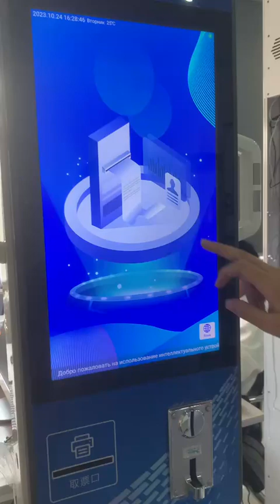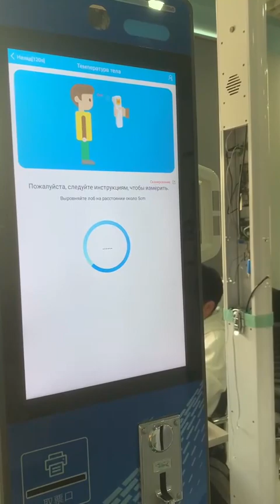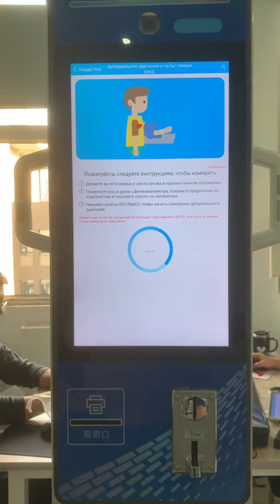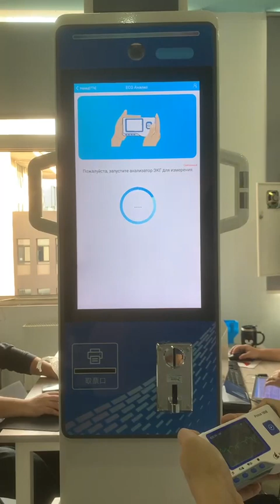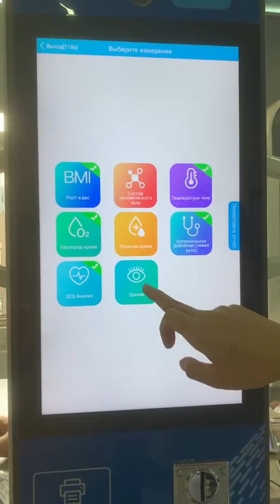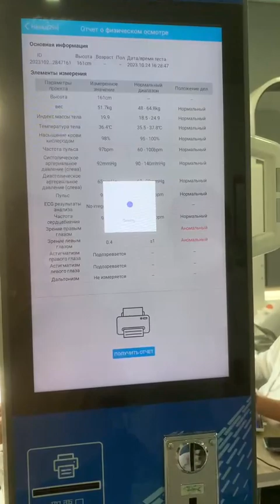Select measurement (Russian)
We are one of top multi-function height weight machine manufacturers in China.
Main categories: Height Weight Scale, Coin Operated Scale, Multi-Functional Medical Scale, Health Check Up Kiosk, Body Composition Analyzer